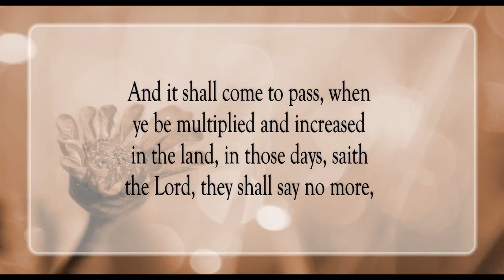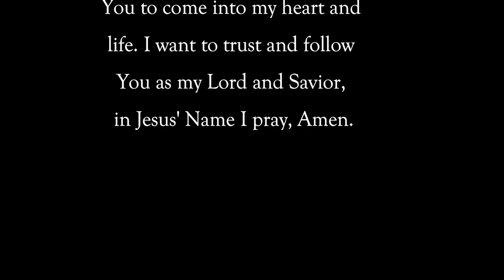Jerusalem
Scripture of the Day! Jerusalem!